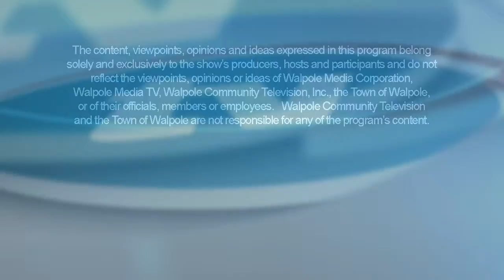Veterans Day 2020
Walpole's Veterans Day Ceremonies